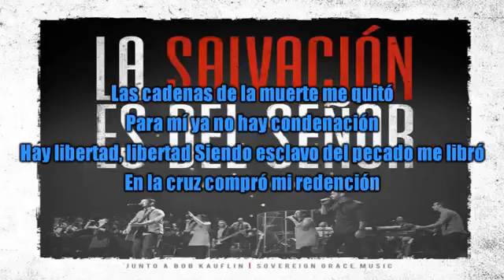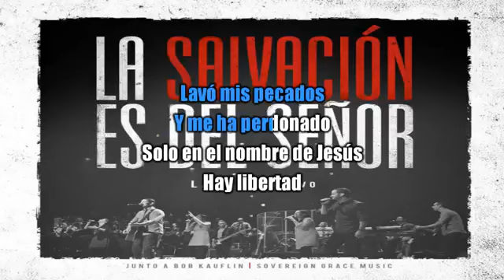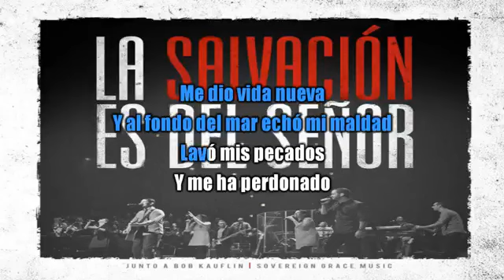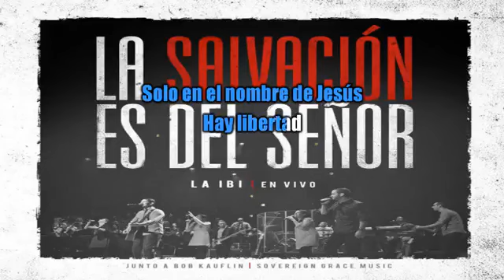Hay libertad Pista IBI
Fuente original de descarga: Canal, Karaoke cristiano